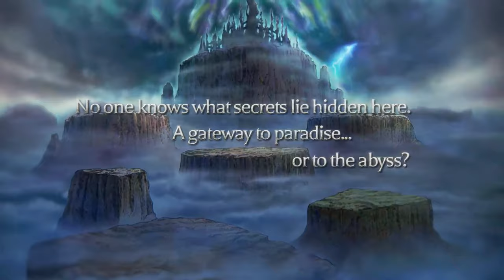The Legend of Legacy HD Remastered - Official Announcement Trailer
The Legend of Legacy HD Remastered is a turn-based JRPG adventure game developed FURYU Corporation. Players will be taken on a journey through 7 unique stories as they explore the mystical land of Avalon and face unknown dangers along the way. New features have been added to the remaster such as battle formations, combat roles, and forging contracts to channel the power of elementals. The Legend of Legacy HD Remastered is launching on PlayStation 4, PlayStation 5, Nintendo Switch, and PC in early 2024.